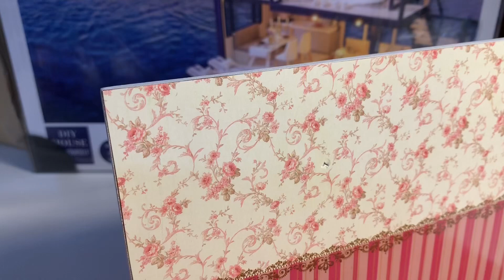The Dressing Room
Miniatures are Amazing.